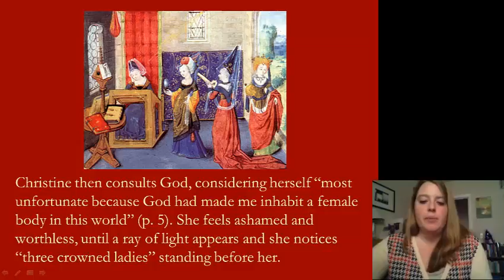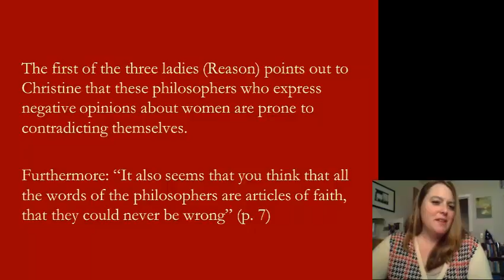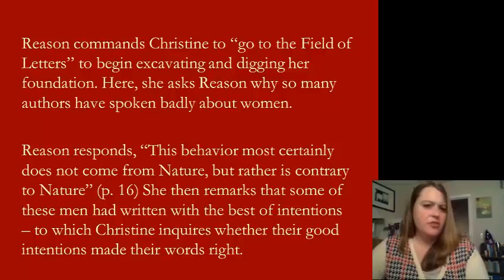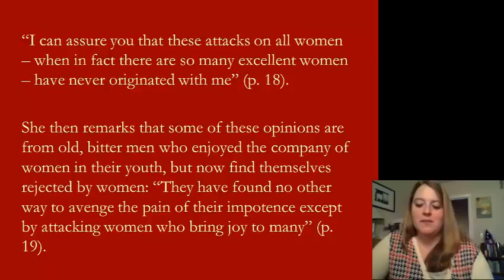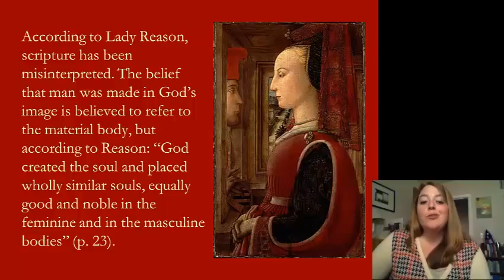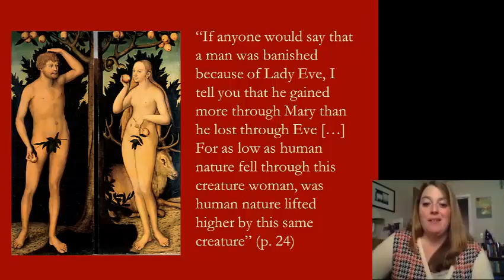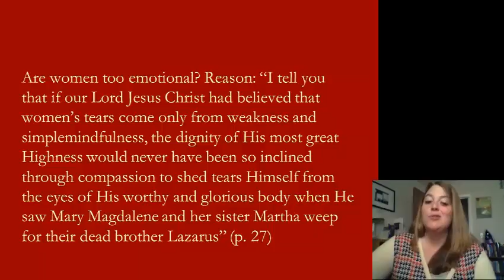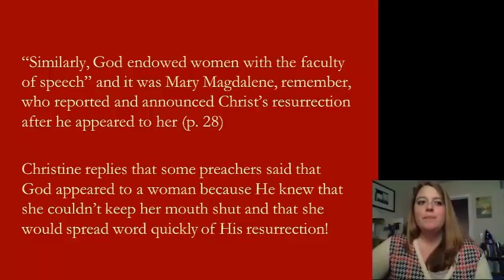HWC 204 - De Pizan 2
I used to teach a sequence of Western Civilization courses for The University of Kansas. I've uploaded all of my lectures for the course. These are a few years old, and knowing what I know how I would have done things a little differently, but I think the content is still valuable.